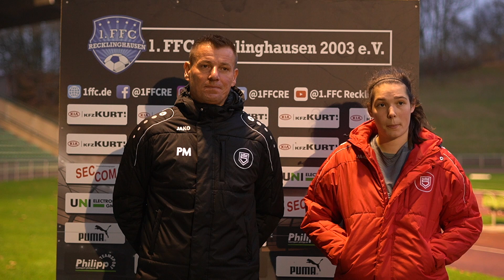1.FFC Recklinghausen - SF Siegen | Heimspiel Interview (Paul Müller, Julia Bechner)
Paul Müller (Trainer SF Siegen) und Julia Bechner (Abwehrspielerin SF Siegen) im Interview nach dem Spiel am 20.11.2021.